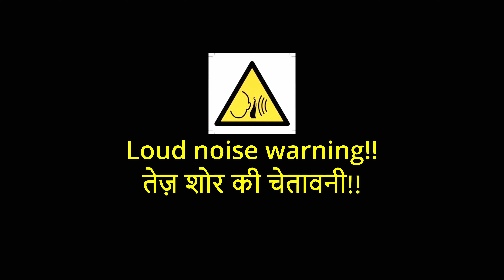How to replace Base plate/Hydraulic of a Gaming/Office chair easily.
Gaming chair ki base plate ya hydraulic cylinder kaise badlein.
This video shows how to easily replace/repair office/gaming chair at home.
The chair demonstrated in this video is Green Soul Ergonomic's Gaming chair. (Green Soul Fiction Multi-Functional Ergonomic Gaming Chair in PU Leather (GS-375) (Black Red))

Music from Uppbeat (free for Creators!)